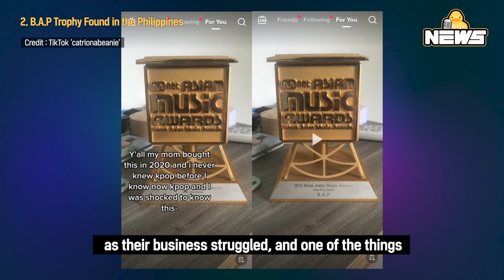[DucK-NEWS] BABYMONSTER / B.A.P's Trophy / BTS SUGA & More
00:00 BABYMONSTER Under Elimination

01:24  B.A.P Trophy Found in the Philippines

02:51  Chung Kyung-ho's Marriage Plan With Sooyoung

04:36  BTS SUGA's Past Struggles

06:04  BLACKPINK JISOO Guarded by Charlize Theron